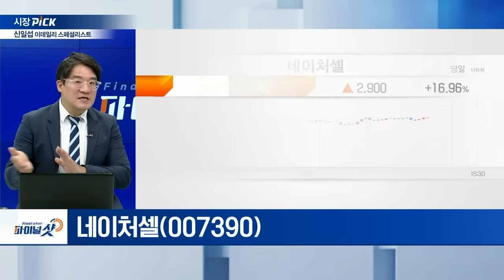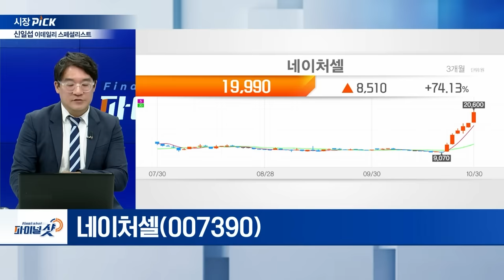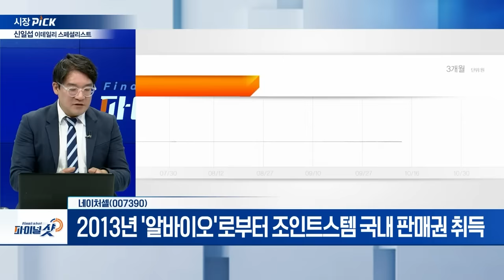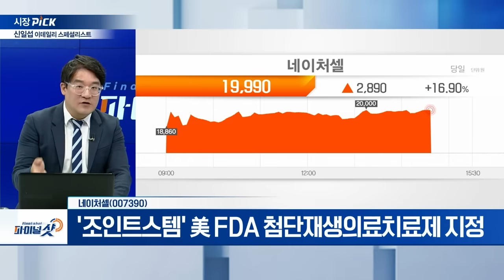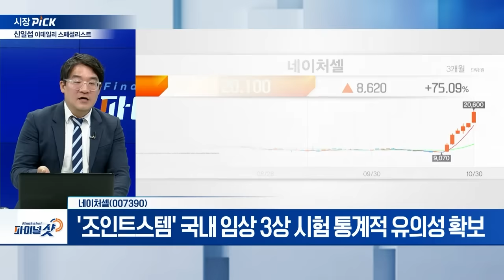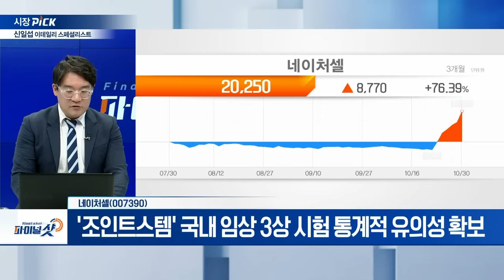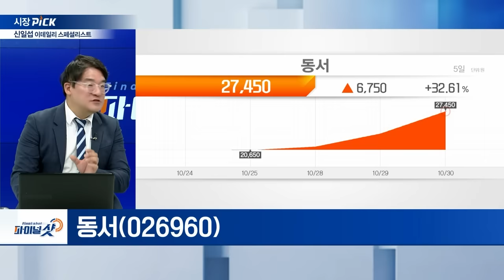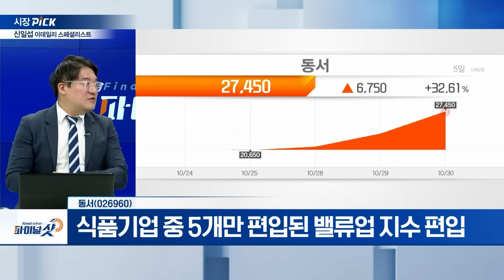네이처셀, 동서 | Final Shot (20241030)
네이처셀(007390)
- '조인트스템' 美 FDA 첨단재생의료치료제 지정
- 2013년 '알바이오'로부터 조인트스템 국내 판매권 취득
- 식약처 '조인트스템' 임상 2b/3상 승인
- '조인트스템' 美 임상시험 실시기관 추가 식약처 승인
- '조인트스템' 국내 임상 3상 시험 통계적 유의성 확보

동서(026960)
- 동서, '맥심' 수출 기대감 vs. 동서식품 "수출 계획 無"
- 매출 비중 80% 이상 조제커피서 발생
- 커피믹스 시장 동서식품 맥심 점유율 88.6%
- 캡슐커피 시장 점유율 80% 차지
- 식품기업 중 5개만 편입된 밸류업 지수 편입